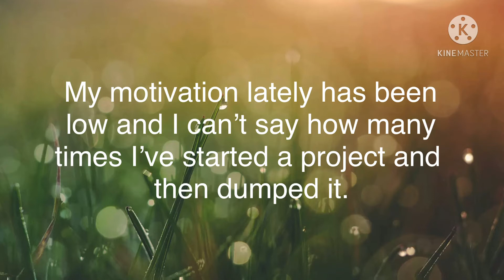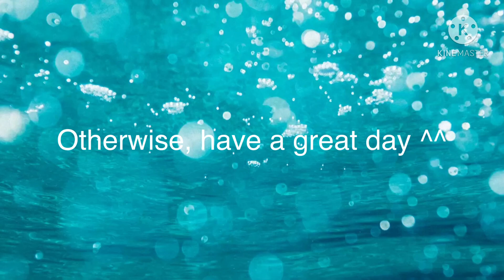Art Dump #2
Hello!
If you have any questions, just ask in the comment section, I’ll be sure to answer!

Here are some common and curious questions answered for you in the meantime:

Q: How can we pronounce your channel name?
A: Simple! You don’t have to slur it all together, simply just say the letters u-o-u, then, best bud u-o-u.

Q: Any nicknames?
A: Yep! Uou or Dewdrop is ok. I usually go with uou. (You don’t have to capitalize the ‘u’ if you don’t want to.)

A: I just recently turned 13, believe it or not.

Q: Face or voice reveal?
A: no thank you.

Q: What is this channel about?
A: Mainly art. I might do some more later into my life.

Q: Are we allowed to use your art style or post your art in our own videos?
A: Yeah sure. Just credit me if you can. I don’t mind being an inspiration for others learning. (Just try not to make money directly off of my art. That wouldn’t be good.)

Q: Why do you not post often?
A: I’m really busy ;_; I barely have enough time for my own sleep. I’m also not much of an animator, so I can’t really post much here. I do love to roleplay though and I’ll probably be focusing more on my more popular role plays later into my channel.

Q: Roleplay names?
Well, there’s quite a few Wings of Fire based ones and an original one named “The Ongoing Story,” better known as ogs. Unfortunately I had some trouble with one of the members of that roleplay and left a while ago. I still might do art based off of it, though.

Q: Discord link to your server? :3
A: Yes! Welcome :P it might be a bit inactive, but I’ll make it work.

I will be posting these questions and answers for the next few videos so that everyone can see it!

Luv ya guys, bai!